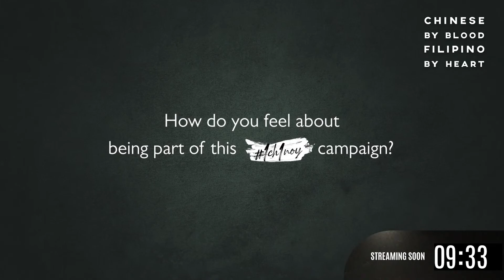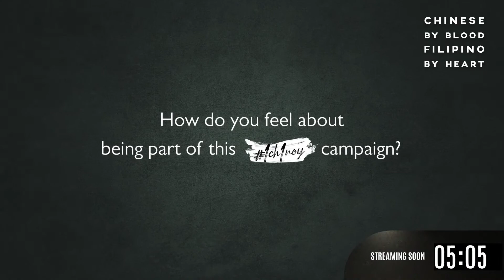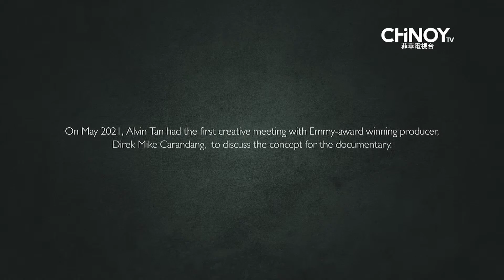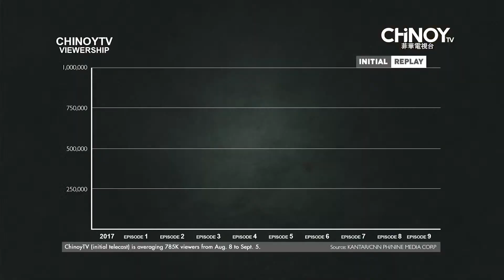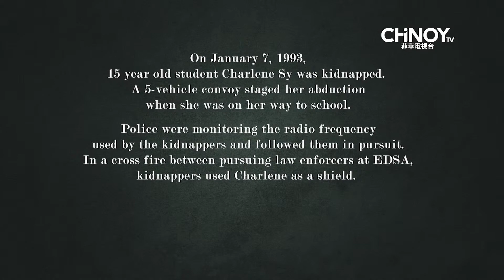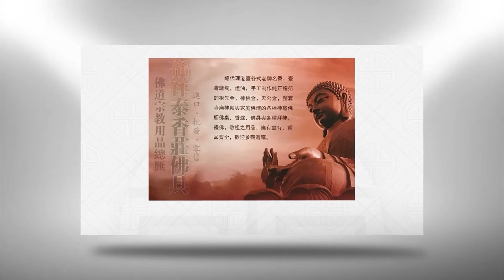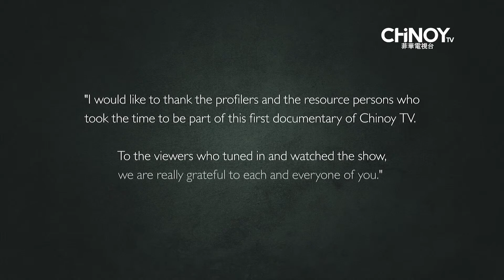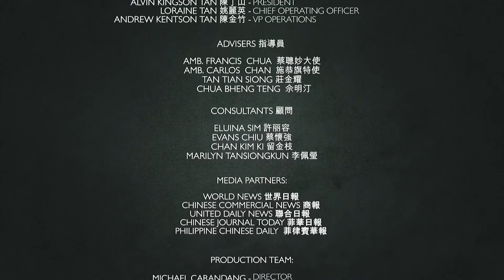CHiNOY TV Presents: Chinese by Blood, Filipino by Heart 1CH1NOY | Episode 11 FULL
As we turn over a new leaf, we revisit the stories of all the notable Chinoys featured in the special docu-series, “Chinese by Blood, Filipino by Heart 1CH1NOY” and share the process on how the documentary came to life.

“Chinese by Blood, Filipino by Heart 1CH1NOY,”is a 10-part documentary series that will take an in-depth look into the Chinoy culture and experience.